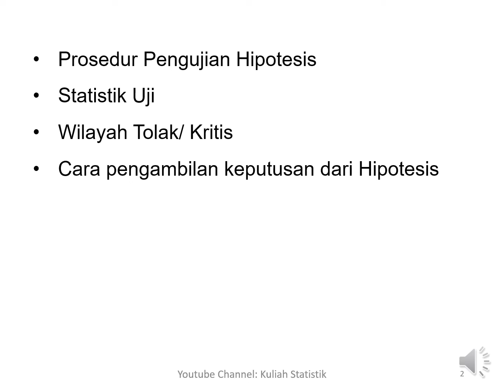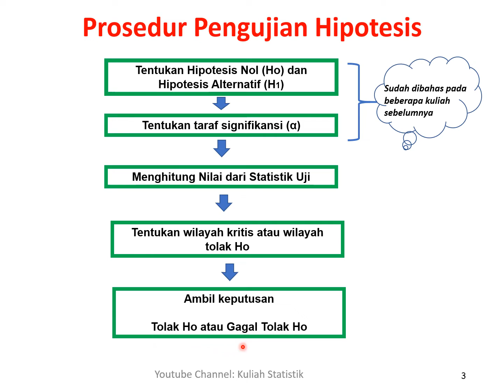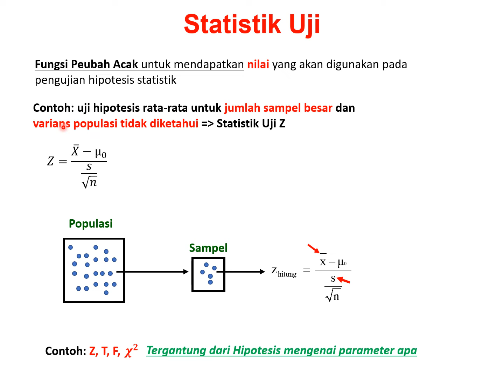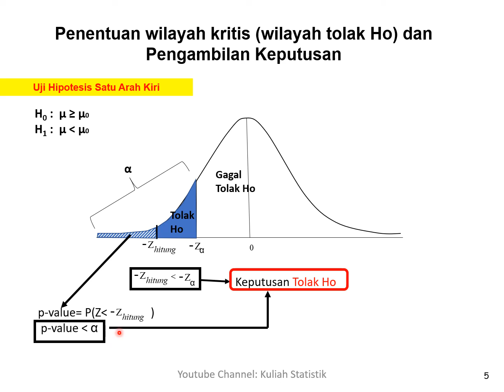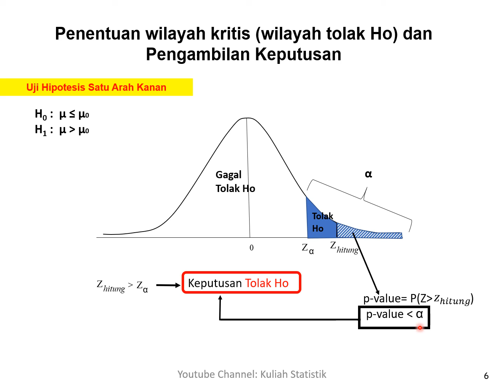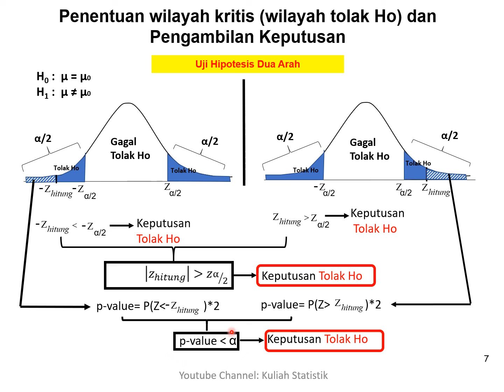Uji Hipotesis part 2 (Prosedur Pengujian Hipotesis, Statistik Uji, Wilayah Tolak/ Kritis)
hipotesis penelitian
hipotesis statistik
hipotesis nol
hipotesis nol adalah
hipotesis deskriptif
hipotesis penelitian kuantitatif
hipotesis artinya
hipotesis atau hipotesa
hipotesis adalah
hipotesis adalah brainly
hipotesis arus balik
hipotesis bersifat dua arah yang digambarkan dalam bentuk
hipotesis b
penyakit hipotesis b
pengertian hipotesis b indonesia
hipotesis contoh
hipotesis chi kuadrat
hipotesis dalam sebuah penelitian bersifat
hipotesis deskriptif adalah
hipotesis dalam proposal
hipotesis dalam karya ilmiah
hipotesis dalam penelitian kualitatif
hipotesis deskriptif komparatif dan asosiatif
hipotesis d
hipotesis eksperimen
hipotesis efisiensi pasar
hipotesis empiris
hipotesis ekonomi
hipotesis efektivitas
hipotesis eka arah negatif
hipotesis ekonomi adalah
hipotesis empiris adalah
hipotesis f
hipotesis f hitung
uji f hipotesis
uji hipotesis f dan t
uji hipotesis f test
uji hipotesis f dengan spss
uji hipotesis f hitung
rumus uji f hipotesis
hipotesis gaia
hipotesis geosentris menyatakan bahwa
hipotesis harus bertalian dengan teori tertentu maksudnya
hipotesis hipotesis
hipotesis hanya merupakan jawaban
hipotesis ha adalah
hipotesis itu apa
hipotesis induksi
hipotesis ilmiah
hipotesis independent sample t test
hipotesis inferensial
hipotesis jurnal penelitian
hipotesis judul penelitian
hipotesis jenis
hipotesis jika maka
hipotesis jurnal pdf
hipotesis komparatif
hipotesis ksatria
hipotesis komparatif adalah
hipotesis kerja
hipotesis ksatria diperkuat dengan cerita panji yang berkembang dalam masyarakat indonesia
hipotesis kbbi
hipotesis kausal
hipotesis kuantitatif
hipotesis lebih dari dua populasi
hipotesis laporan penelitian
hipotesis lintasan belajar
hipotesis lyon adalah
hipotesis menurut para ahli
hipotesis menurut sugiyono
hipotesis mayor
hipotesis menurut sugiyono 2018
hipotesis nol dan hipotesis alternatif
hipotesis null adalah
hipotesis nihil
hipotesis null alternative ( ha) diterima bermakna
hipotesis nebula adalah
hipotesis n
uji hipotesis n 30
hipotesis operasional
hipotesis one tail
hipotesis o adalah
hipotesis one tail dan two tail
ho hipotesis
ho hipotesis adalah
hipotesis o
hipotesis penelitian kualitatif
hipotesis penelitian pdf
hipotesis penelitian dan hipotesis statistik
hipotesis proporsi
hipotesis pdf
p hipotesis nula
hipotesis p value
hipotesis p
pengertian hipotesis
uji hipotesis p value
hipotesis rata rata
hipotesis rata rata adalah
hipotesis regresi linear sederhana
hipotesis regresi berganda
hipotesis satu arah
hipotesis skripsi
hipotesis statistik pdf
hipotesis satu arah dan dua arah
hipotesis statistik terarah
hipotesis sinonim
hipotesis t student
hipotesis t test
hipotesis t
hipotesis t hitung
hipotesis t tabel
uji t hipotesis
uji t hipotesis spss
uji t hipotesis manual
hipotesis uji t
hipotesis uji normalitas
hipotesis uji f
hipotesis uji chi square
hipotesis uji anova
uji hipotesis
uji hipotesis adalah
uji hipotesis spss
uji hipotesis statistik
uji hipotesis pdf
uji hipotesis uji t
uji hipotesis menurut para ahli
uji hipotesis satu sampel
hipotesis variabel
hipotesis varians
hipotesis virus covid 19
hipotesis wikipedia
hipotesis wilcoxon
hipotesis x y
hipotesis x2
hipotesis variabel x dan y
hipotesis yang dirumuskan dengan harapan akan ditolak disebut
hipotesis yaitu
uji hipotesis z
uji hipotesis z dan t
tabel hipotesis z
hipotesis uji zat makanan
uji hipotesis z test
hipotesis z
tabel z hipotesis
uji z hipotesis
rumus z hipotesis
rumus uji z hipotesis
prueba z hipotesis
hipotesis 0 adalah
hipotesis 0 dan hipotesis 1
hipotesis 0 dan hipotesis alternatif
hipotesis 0.05
hipotesis 0 y 1
contoh hipotesis 0
contoh hipotesis 0 dan 1
hipotesis 0 dan 1
hipotesis 0 dan alternatif
hipotesis 0 atau yang disebut h0 selalu menyatakan
hipotesis 0 hipotesis 1
pengertian hipotesis 0
hipotesis 1 arah
hipotesis 1 adalah
hipotesis 1 sampel
hipotesis 1 arah adalah
hipotesis 1 sisi
hipotesis 1 hipotesis 2
hipotesis 1 arah dan 2 arah
hipotesis 1 dan 0
hipotesis 1 variabel
hipotesis 2 arah
hipotesis 2 variabel
hipotesis 2 sampel
hipotesis 2 arah adalah
hipotesis 2 populasi
hipotesis 2 proporsi
hipotesis 2 sisi
hipotesis 3 variabel
hipotesis 3 variabel skripsi